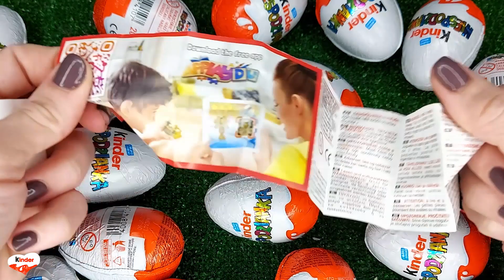NEW!!! 200 Yummy Kinder Joy Surprise Egg Toys Opening A Lot Of Kinder Joy Chocolate ASMR